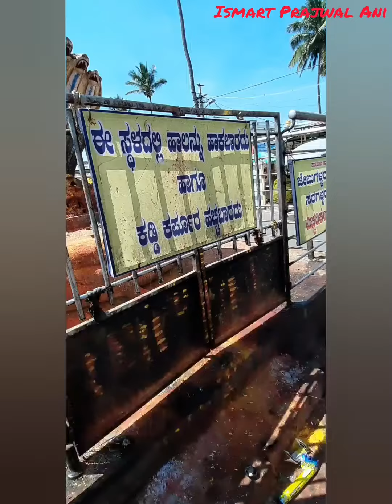Shri Ghati Subrahmanya Temple @ S S Ghati, Bramhana Beedi, Doddaballapur Taluk / Ismart Prajwal Ani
YOUR QUARIES-
Background music